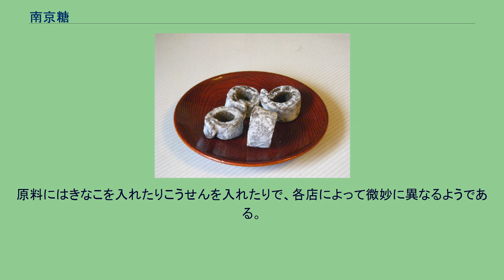南京糖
仙台駄菓子・熊谷屋の「指輪」 南京糖（なんきんとう）は、和菓子の一種で、同名でまったく異なるものが2つある。
一つは江戸時代に陸奥国塩竈（現在の宮城県塩竈市）の菓子屋越後屋が作った米粉と黒砂糖を練った菓子で、仙台駄菓子に入って輪南京、指輪、きなこくし南京といった商品名で作られている。
もう一つは東京の豆菓子屋豆源が作るもので、落花生に砂糖をかけたものである。
本項目では、塩竈の南京糖について記す。
越後屋は、宮城郡手樽村出身の初代越後屋喜三郎が塩竈に来て創業した店で、当主は代々喜三郎を名乗った。
塩竈に興行に来た南京の曲芸師に南京糖の製法を教えられたという話もあるが、実際のところは不明である。
ともかく、江戸時代に南京糖は塩竈の名物として、同じ越後屋の浅みどり昆布、唐飴とともに知られていた。
寛政4年（1792年）に書かれた塩竈の地誌『奥塩地名集』によれば、延享2年（1745年）に江戸にのぼった越後屋喜三郎は、袖ヶ崎屋敷に隠居していた伊達吉村に浅みどり昆布と「南京糖飴」などを献上した。
すると、吉村は南京糖の作り方を江戸の菓子師権八に伝授し、代わりに求肥糖の作り方を伝授するよう指示した。
こうして、越後屋は「求肥唐飴」を作るようになった。
この文面では南京糖は「南京糖飴」とも呼ばれる飴菓子と思われる。
ただ、『塩竈市史』が採録した『奥塩地名集』ではこの箇所が「南京糖唐飴等」となっており、これを信ずるなら南京糖を飴とする根拠にはならない。
明治時代の越後屋は、「南京糖」と書かれた大きな看板を掲げて営業した。
当時の菓子事情を知る駄菓子研究家の石橋幸作によると、その頃の南京糖には櫛型、輪型、撚り型の三種があった。
いずれも黒砂糖を米粉に練り合わせた菓子で、櫛型には和三盆をかけ、輪型には砂糖をかけた。
櫛型の南京糖は、櫛の歯の造形を欠き、むしろ細長い半月形や、板かまぼこの断面の形というべきものである。
輪型は「輪っこ」とも呼ばれた。
越後屋は大正の末までに廃業し、浅みどり昆布、南京糖など越後屋の名物は作られなくなった。
明治時代には、輪型の南京糖が仙台でも作られて代表的な駄菓子になった。
当時の輪っこは、他の菓子を製造したあとにできた菓子屑を玉砂糖で固めて作ったという。
1960年頃に仙台駄菓子が伝統郷土菓子として確立すると、輪型の南京糖もその一つに入った。
「輪南京」（石橋屋・中鉢屋）、「指輪」（熊谷屋）などの商品名をつけられ、仙台駄菓子に欠かせない人気商品になっている。
餅米に練りこんだ黒砂糖の風味がして、柔らかで粘りのある歯ごたえを持ち、噛むほどに味が深まる。
原料にはきなこを入れたりこうせんを入れたりで、各店によって微妙に異なるようである。
櫛型の南京糖を受け継いだものは、石橋屋で粳米を主原料にきなこを用いた「きなこくし南京」として作られている。